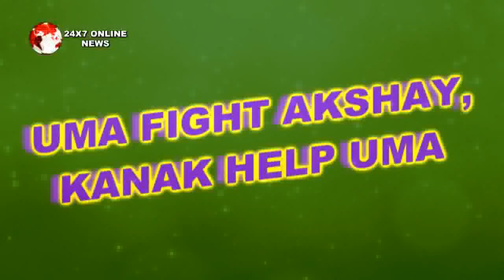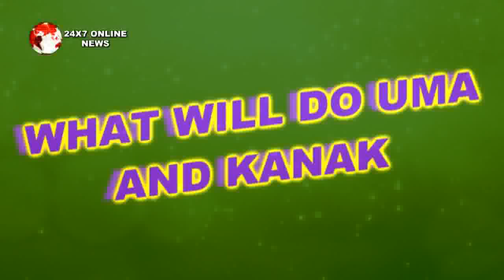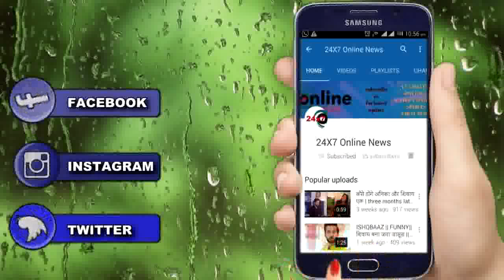TSMSP JI || FULL EPISODE || 8 MAY 2018 || STAR PLUS